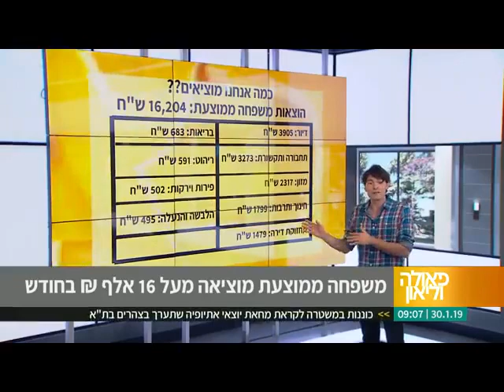דבי קצב אצל פאולה וליאון 30.1.19 על איך לגשר על הפער בין הכנסות להוצאות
איך לגשר על הפער השלילי בין הכנסה להוצאות